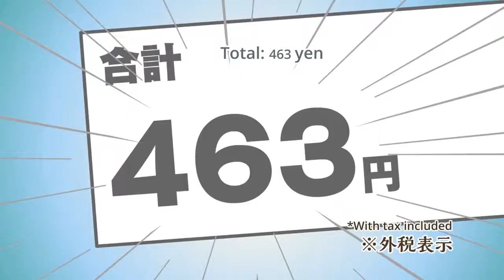Kids when they shop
Gaikotsu Shotenin Hondasan